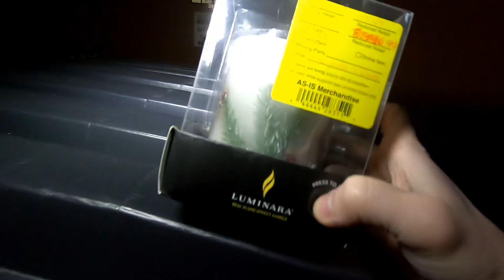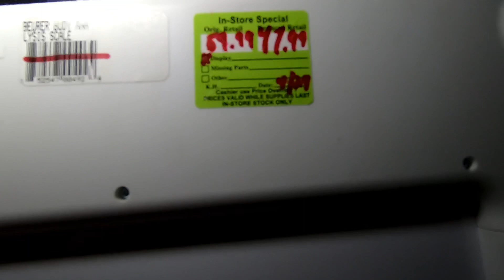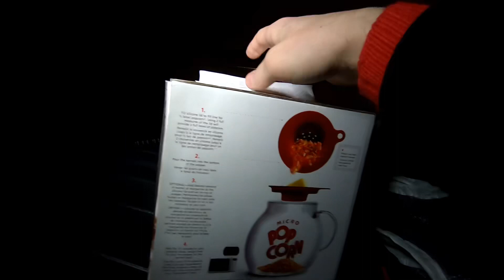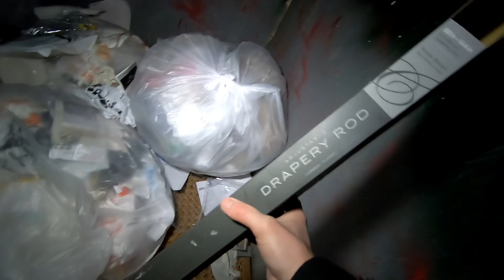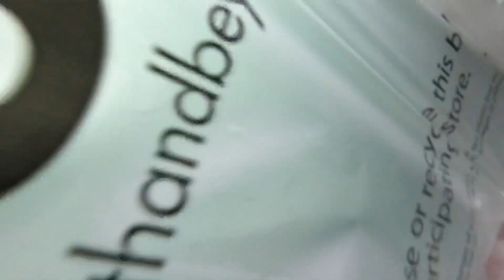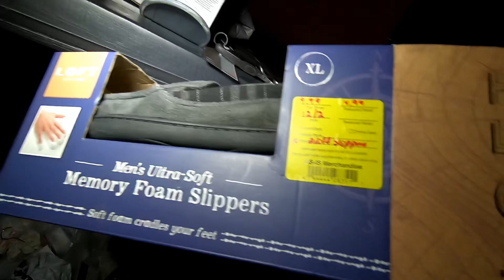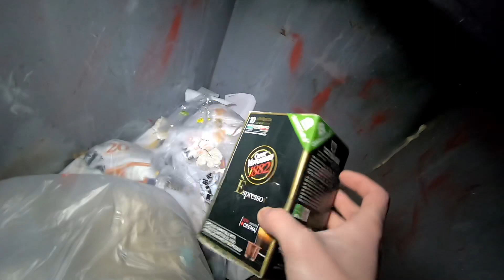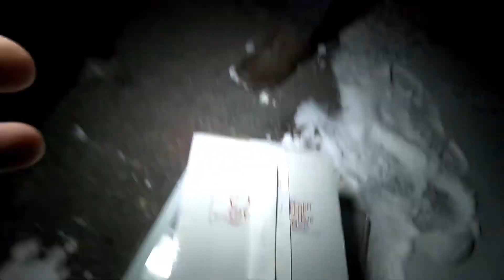Dumpster Diving Bed Bath & Beyond for 100% Discount Items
We found a jackpot haul of free stuff while dumpster diving at Bed Bath and Beyond!